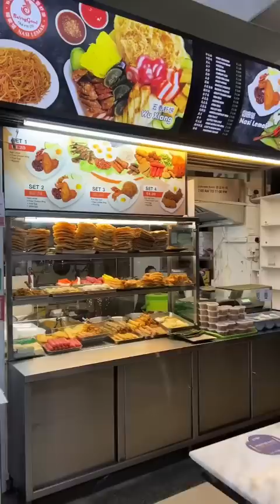Cheapest V/S Most Expensive Restaurant In Singapore 😱😱 | So Saute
Hi guys..watch and share my latest shorts video.